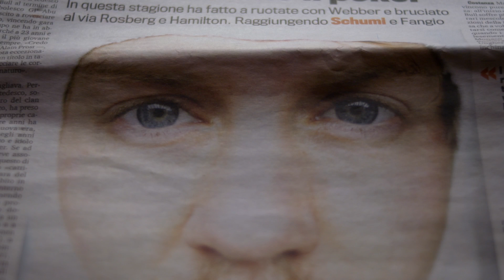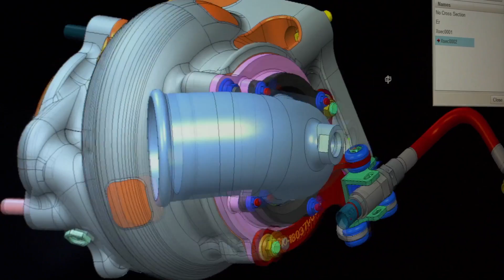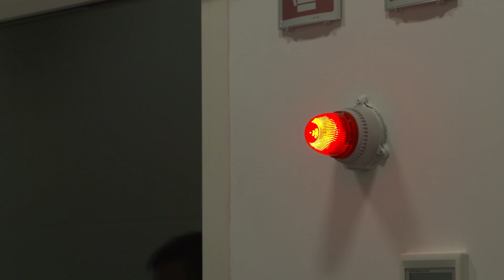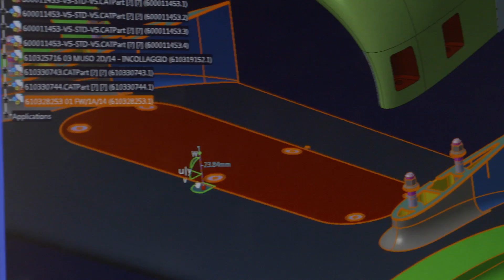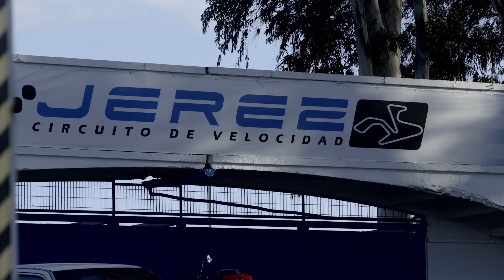Ferrari y Shell se preparan para la temporada 2014 de F1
Este documental muestra como Ferrar junto con Shell se prepararon para los cambios en la F1 que regirán a partir de este 2014.